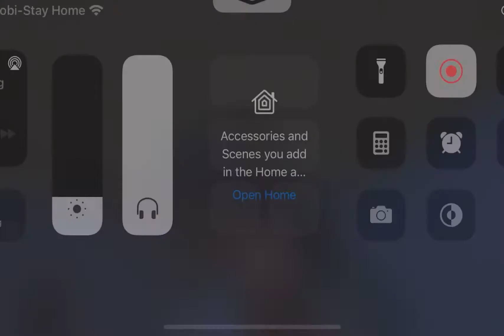King of Pochinki ||23 Kill In pochinki 😍 || Solo vs squad || PUBG MOBILE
Here you have some more great gameplay of PUBG Mobile , Hope you enjoy this video, and if you do
Comment what type of video you want next (tips, tricks, how to, weapon challenge, world record, trick shot or high kill gameplay) thank you